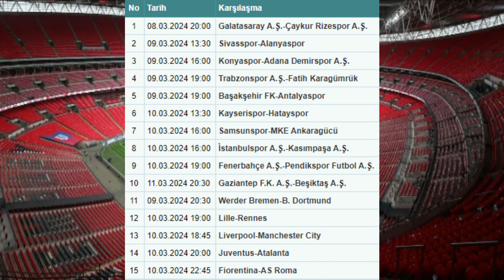32. HAFTA SPOR TOTO TAHMİNLERİ | maç iddaa oran bahis futbol yorum taktik analiz canlı banko kupon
spor toto kazanma taktikleri, spor toto nasıl kazanılır "İddaa Kazandıran Tahminler" olarak sportoto süper ligi sizler için seçip paylaştık.

son hafta spor toto tahminleri , spor toto nasıl oynanır , spor toto tahmin , spor toto taktikleri , spor toto iddaa tahminleri , spor toto tahminleri banko , spor toto tahminleri hazır kuponlar , spor toto tahminleri hedef 15 , toto yorumları , spor toto maç yorumları , yeni spor toto tahminleri , süper toto bu hafta tahminleri , spor toto yeni liste tahminleri , toto bahis , spor toto tüyoları , spor toto listesi ve tahminleri , toto tahminleri bu hafta , sportoto tahm , sportoto tahminleri. Spor toto sonuçlarına nesine spor toto bilyoner ve bilyoner spor toto sonuçları sayfasından bakabilirsiniz. Umarım sportotobahis videoları beğenir ve destek olursunuz hedefimiz kendi spor toto formul ile en iyi spor toto tahmincisi olabilmek ve spor toto sonuçları nda spor toto uzmanı olarak spor toto 15 e giden yolda sizlere yol göstermektir. Her hafta yeni hafta spor toto listesi , toto tahmin , spor toto yorumları , toto 15 , süper toto 15 , sportoto15 bilmek , süper toto bahis için beraber spor toto analizi yapıp hazir spor toto kuponu paylaşacağım. Her hafat spor toto yeni liste tahminleri ile beraber olacağız. Hedefimiz spor toto listesi tahmin ve yorumlar başarılı olup sportoto kupon yap ve spor toto onbeş bilen kervanına katıl.

best bets today, soccer predictions today, football predictions today, soccer betting tips today, football betting tips today, sports betting, soccer picks, football